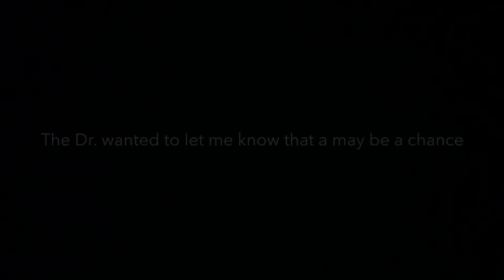Sonogram & Pap Smear | IVF JOURNEY 2019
Ivf is a lot of work , time and dedication to have a healthy baby.

The doctor has a checklist from Bloodwork , Genetic Testing  even a Pap Smear.

I need to have a Pap Smear done before our transfer .

Lord knows I hate a Pap Smear But it’s for the greater good in this Fertility Cycle.

Katrina Foreverr
Middletown, N. Y 10940

 If you would like to send us something special a letter, posts cards, books,  natural products for us to share
FEEL FREE !!!